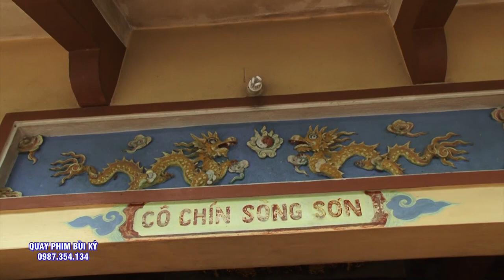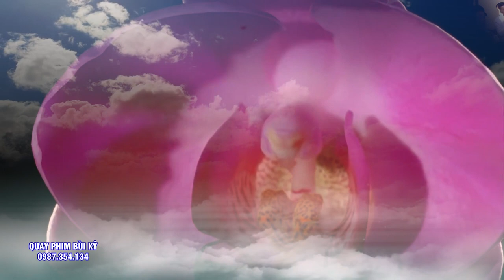Mê Cậu ĐẸpHầu Quá - Hầu Dẻo - Múa Đẹp. Đồng Thầy Hoàng Ninh Tâm. Loan Giá Khai Hội